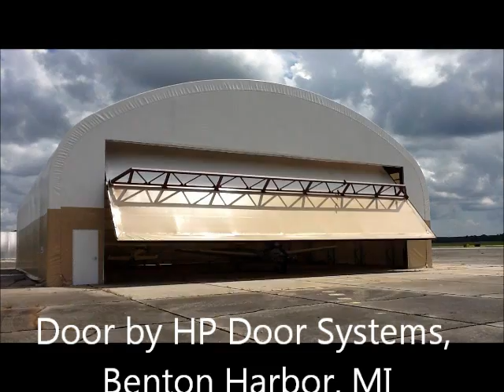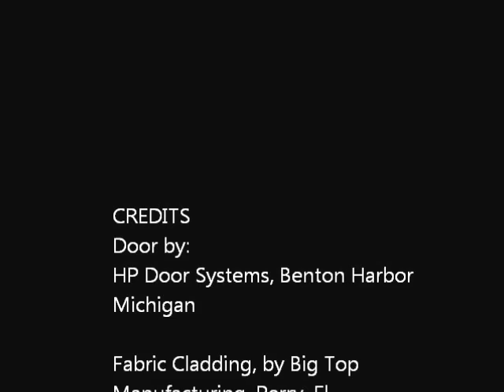Airplane Hangar Doors-1-Hydraulic Hangar Door-Movable Big Top Shelters, Perry, Florida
Aircraft Hangar Doors-New Hangar Door system from Big Top Manufacturing. Industrial-grade, durable fabric covered airplane hangar doors for Big Top hangars are used for airports, corporate hangars, governments, and military airbases. Using hydraulic power, your hangar door can be opened with one button touch. Your airplane hangar design including hangar door options (vertical lift or hydraulic or custom choice door) can be done by Big Top's in-house CAD team. Installation can be done with your or big top's installation tech team.